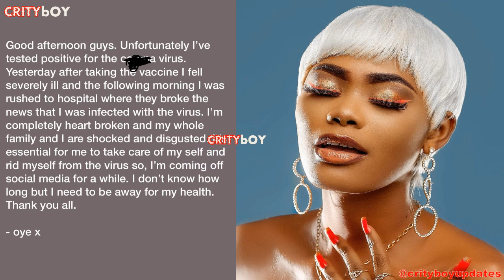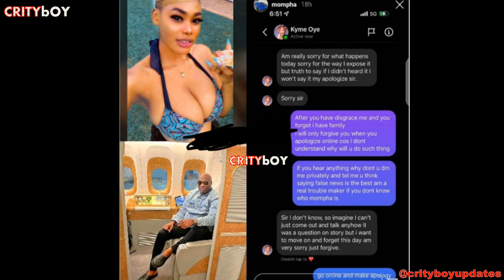Sh@ck1n🙆‍♀️Bobrisky's Former P.A Is Dé@d ~ See What Happened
Bobrisky Former P.A The Ivorian Girl Is Dè@d ~ See What Happened#CrityboyUpdates

DISCALIMER:
This Content Is Strictly Created To Educate and Update Our Audience
And As You May Know 'CRITYBOY UPDATES' Channel is all about Entertainent, Trending Celebrity Updates, News, Gossip, Gist, Biography and Nollywod.